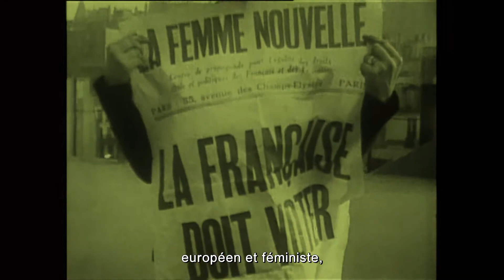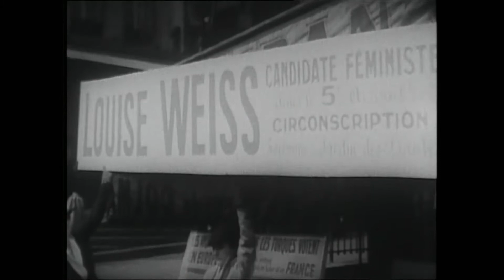INA - websérie 2020 Femmes de paix - Louise WEISS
La troisième édition du Forum mondial Normandie pour la Paix qui se tiendra les 1er et 2 octobre 2020 à Caen à l’Abbaye aux Dames, aura pour thème « Prévenir la guerre : répondre aux nouvelles menaces ». Il mettra aussi à l’honneur le rôle des femmes dans la construction de la paix. A cette occasion, Normandie pour la Paix s'est associé à l'Institut National de l'Audiovisuel pour mettre en valeur 10 femmes et leurs combats dans une web-série "Femmes de Paix".